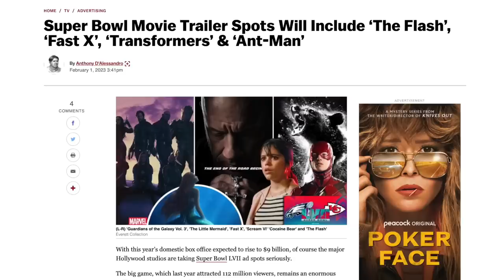Every Major Movie Getting A New Trailer At Superbowl 2023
Superbowl 2023 Every Major Movie Getting A New Trailer. including films like scream 6 the flash movie fast x the super trio movie and so many more. some new footage and some old footage. I breakdown what tv spots to look out for for the upcoming movie trailers of 2023

SOCIAL MEDIA